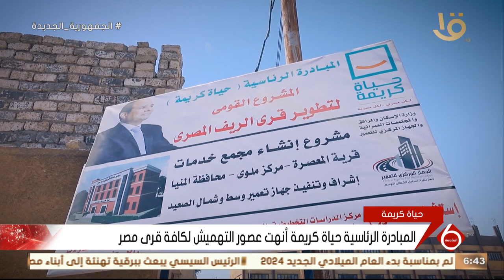المبادرة الرئاسية حياة كريمة تجسيد لقيم ومبادئ ثورة 30 يونيو